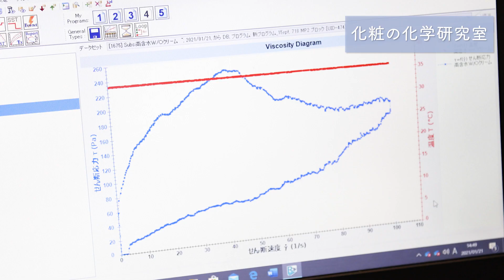冬の北海道オホーツクキャンパス 食香粧化学科